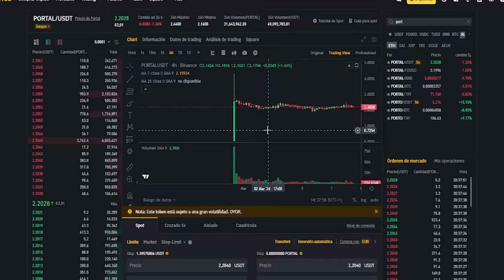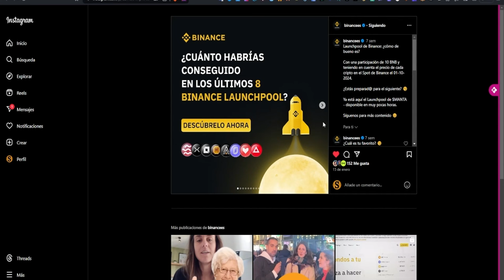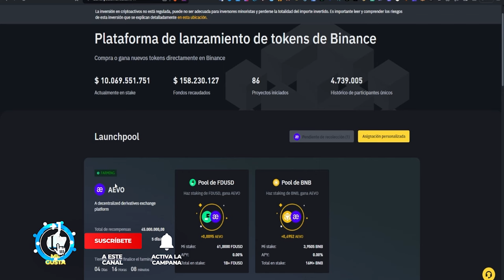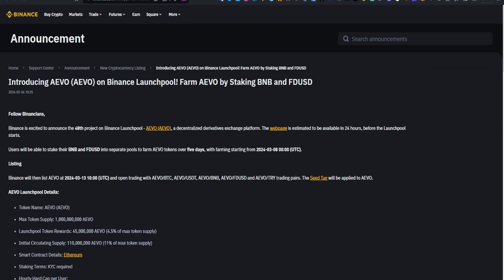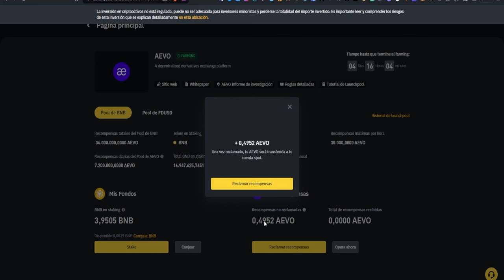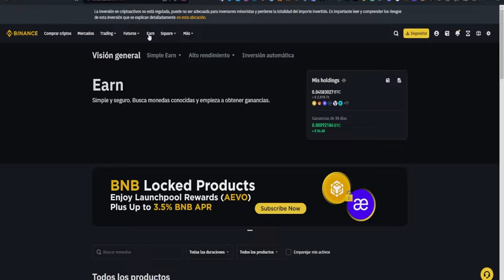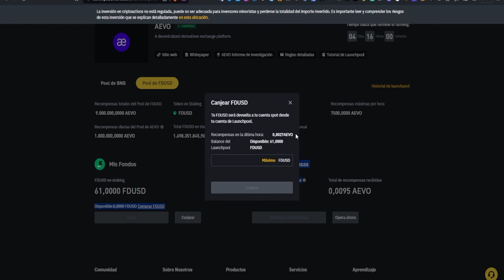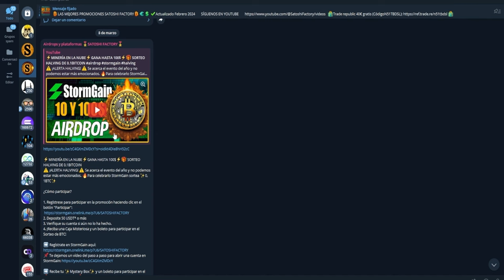🚀LAUNCHPOOL AEVO EN BINANCE PASO A PASO | OPORTUNIDAD PARA GANAR CRIPTOMONEDAS GRATIS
Nueva oportunidad para ganar criptomonedas gratis gracias al launchpool de Binance, llévate los tokens $AEVO totalmente gratis haciendo staking. @BinanceYoutube
💸Crea tu cuenta en Binance⬇️⬇️

⬇️Te dejamos las marcas de tiempo para tu comodidad⬇️
00:00 Introducción Launchpool AEVO en Binance
01:10 Rentabilidades de los launchpool en Binance
02:01 ¿Cómo crear una cuenta en Binance marzo 2024?
02:42 ¿Cómo funciona el launchpool de AEVO en Binance paso a paso?
05:09 ¿Cómo participar en el launchpool de AEVO en Binance?
06:03 Launchpool AEVO en Binance paso a paso
08:57 Final

🎁Promociones para ganar dinero y criptomonedas gratis:
🎁Más de 40$ GRATIS POR APRENDER DE CRIPTOMONEDAS CON COINBASE WALLET💸💸
🎁Gana el airdrop del dragón en Bybit + 35$ Gratis por crear una cuenta:

⚡️MINERÍA EN LA NUBE⚡️GANA HASTA 100$⚡️🎁 SORTEO HALVING DE 0.1BITCOIN
⚠️ ¡ALERTA HALVING! ⚠️ Se acerca el evento del año y no podemos estar más emocionados. 🔥Para celebrarlo StormGain sortea ✨0,1BTC✨

¿Cómo participar?

1. Regístrese para participar en la promoción haciendo clic en el botón "Participar":
2. Deposite 50 USDT* o más
3. Verifique su cuenta si aún no lo ha hecho.
4. ¡Reciba una Caja Misteriosa y un boleto para participar en el Sorteo de BTC!